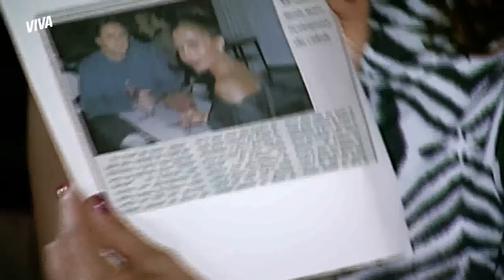TOMOU CHIFRE? OLAVO SURTA COM CASO ENTRE BEBEL E URBANO! | PARAÍSO TROPICAL | MELHOR DO DIA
Olavo viu a foto de Bebel e Urbano juntos no jornal e ficou furioso! Ele pede ajuda a Jader pra descobrir detalhes sobre o envolvimento dos dois e diz que não vai ser corno não 😂

Capítulo 109, dia 08 de novembro de 2021, segunda-feira.